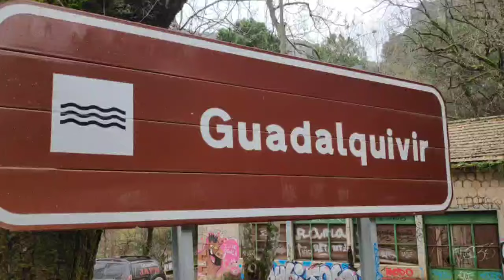Importante caudal del Guadalquivir, a su paso por la Cerrada de Elías (11.02.24)